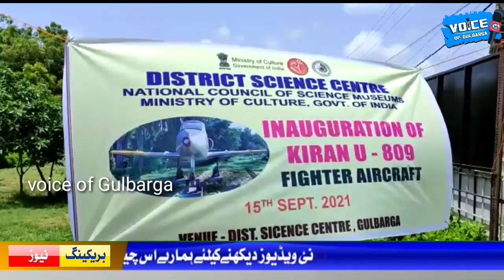Gulbarga Today District Science Centre & National Council of Science Museums Ministry of Culture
Gulbarga Today District Science Centre & National Council of Science Museums Ministry of Culture, Govt. of India, Municipal Garden Kalaburagi  Inaugurated Demo Kiran U-809 Fighter Aircraft.